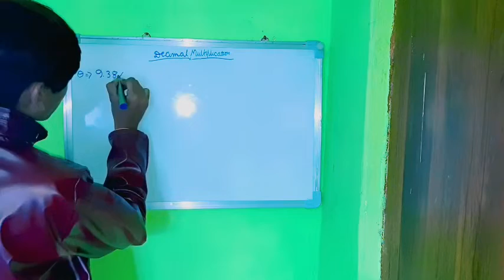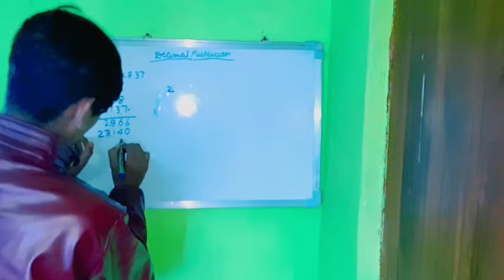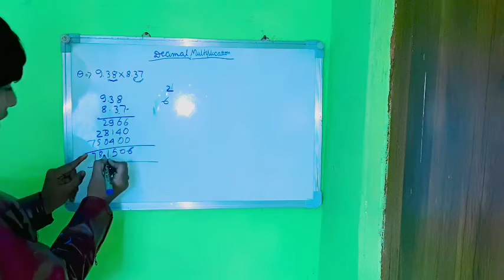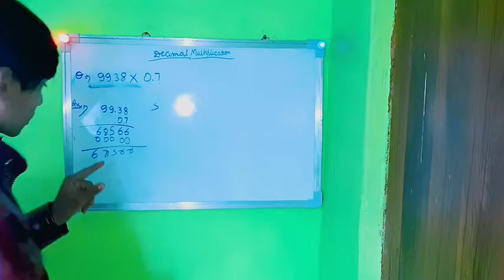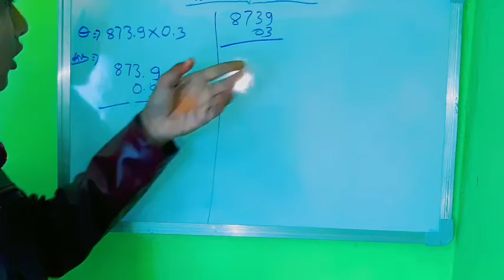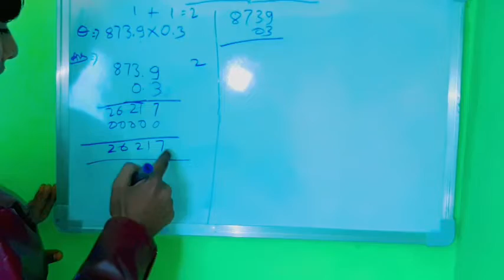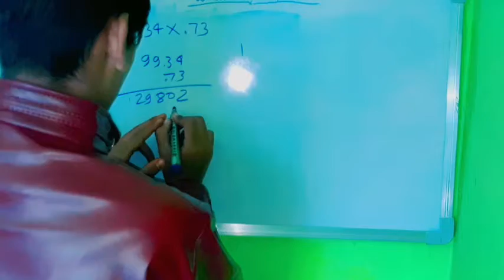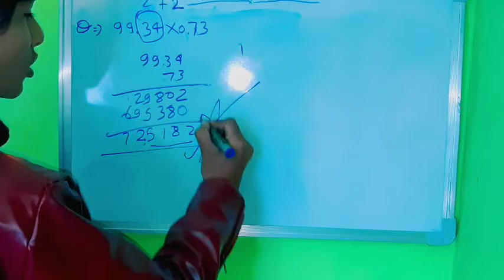दशमलव का गुणा करना सीखे आसान विधि से | decimal multiplication with easy way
Very Greatful Welcome 🙏 to vist your channel WFC (Waris Free Classes). 💛

So Friend Today we will discuss in our class how to solve decimal muptiplication

तो आज मै इस वीडियो मे बताने वाला हूँ की  दशमलव का गुना कैसे करते है